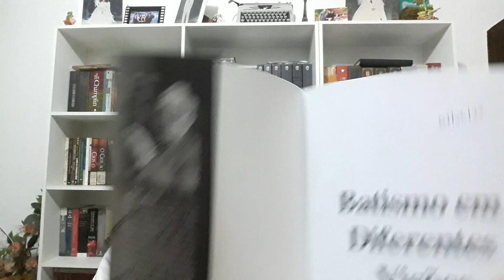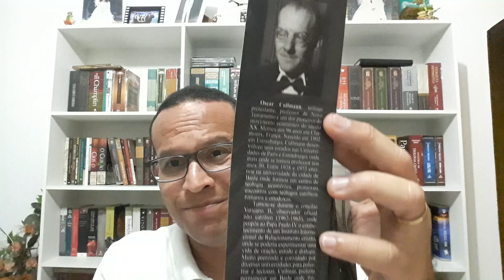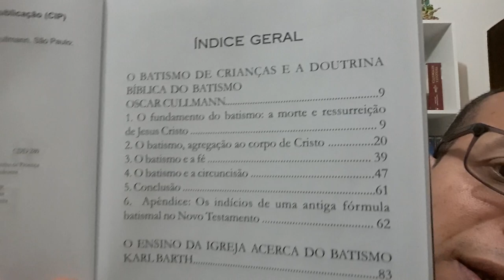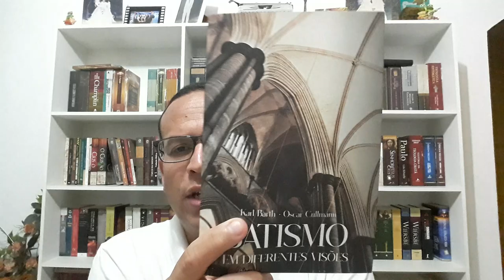LIVRO BATISMO EM DIFERENTES VISÕES.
KARL, Barth, Batismo em diferentes visões, editora: Fonte Editorial, 2013.